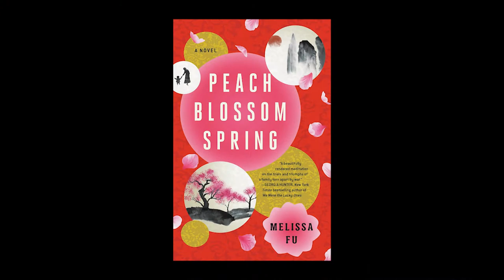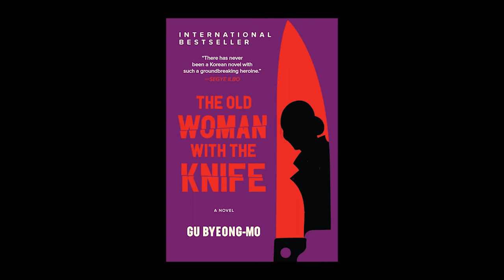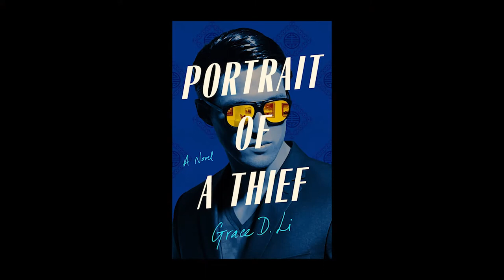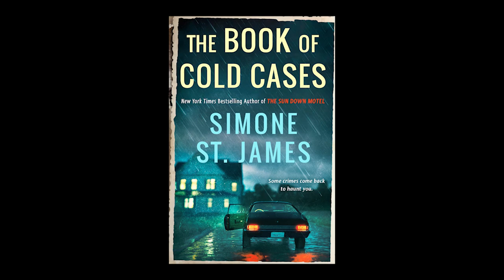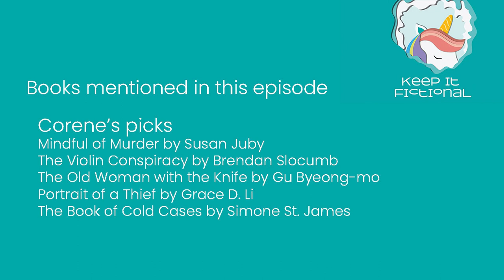Keep It Fictional Book Chat - Corene's and Fiona's Most Anticipated Books (Jan - Apr2022)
New Year, New Books! Corene and Fiona share the titles they are most looking forward to reading in the next few months. Books mentioned in this episode: The Bone Spindle by Leslie Vedder, Mindful of Murder by Susan Juby, Peach Blossom Spring by Melissa Fu, The Violin Conspiracy by Brendan Slocumb, Four Treasures of the Sky by Jenny Tinghui Zhang, The Old Woman with the Knife by Gu Byeong-mo, Portrait of a Thief by Grace D. Li, Kaikeyi by Vaishnavi Patel, and The Book of Cold Cases by Simone St. James.
Tune in next week for Part 2 of this series.